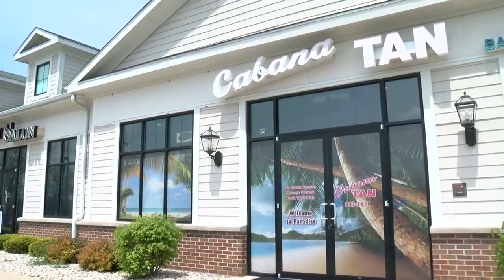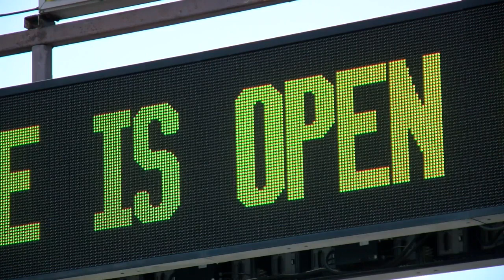Kenosha's Brat Stop fields calls from Illinois as county withdraws Safer at Home order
Brat Stop, which sits along Highway 50 and I-94 in Kenosha County opened its bar Friday at 2pm.  “Today, I’ve answered about 30 calls from people from Illinois, asking if we’ve been open and if we are opening," said Alby Glembocki, a manager whose family owns the restaurant.  Glembocki said their bar will remain open with social distancing measures in place.